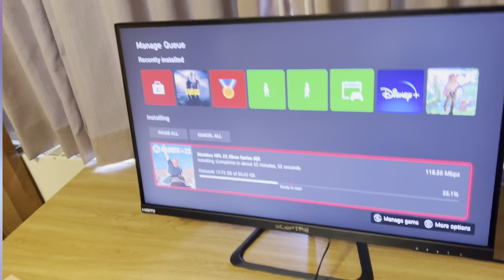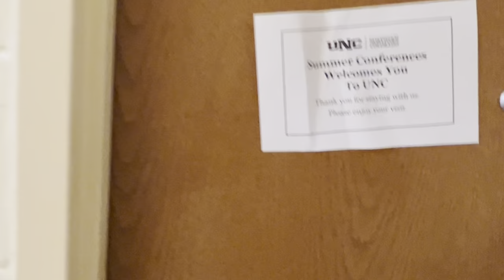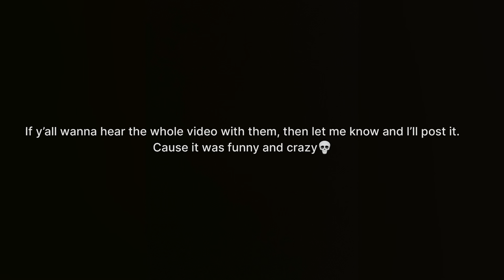Day 1 @D1 football camp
Someone count how many times I said shlide😂